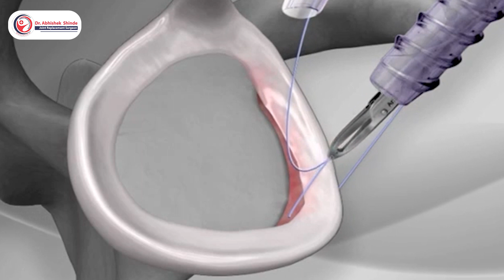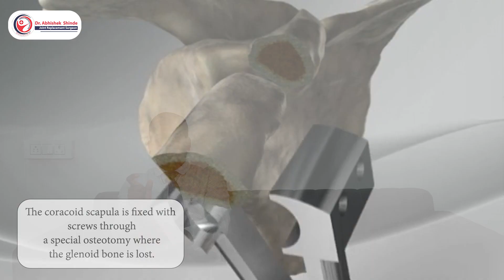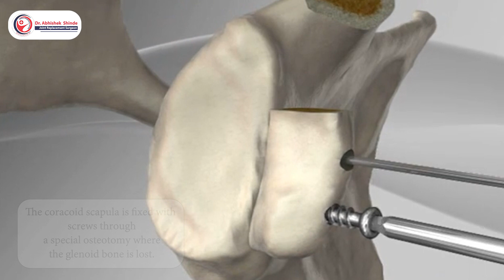Shoulder Dislocations, Everything You Need To Know - By Dr.Abhishek Shinde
Welcome to Dr. Abhishek Shinde's video Shoulder Dislocations, Everything You Need To Know. In this video, Dr. Abhishek Shinde will be discussing the causes, symptoms, and treatments of shoulder dislocations. He will be walking you through the types of dislocations, how to diagnose them, and how to treat them. He will also be discussing the importance of physical therapy for shoulder dislocations, as well as how to prevent them. So if you or someone you know has suffered from a shoulder dislocation, be sure to check out this informative video!

 For more details and inquiry contact
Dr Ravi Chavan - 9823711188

Address- Carewell Superspeciality Hospital, Jalna Road, Near Akashwani, Opp. S.F.S. School, Venkatesh Nagar, Mondha, Aurangabad, Maharashtra 431001

Dr. Abhishek Shinde is one of the Leading Joint Replacement Surgeons practicing in Aurangabad, boasting of several fellowships and experiences garnered internationally as well as in India. He completed his MBBS from Govt. Medical College Aurangabad and D.N.B.(Orthopaedics) from P.D. Hinduja Hospital Mumbai. He further honed his skills after being selected as an Adult Reconstruction Fellow at Tan Tock Seng Hospital, Singapore, in July 2015. Here, Dr. Abhishek Shinde was entrusted with the Adult Reconstruction Surgery services comprising Arthroscopy and Joint Replacement.